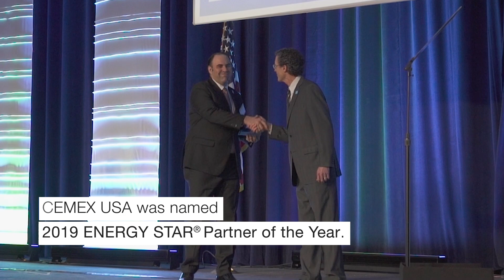CEMEX USA receives Energy Star® Partner of the Year award